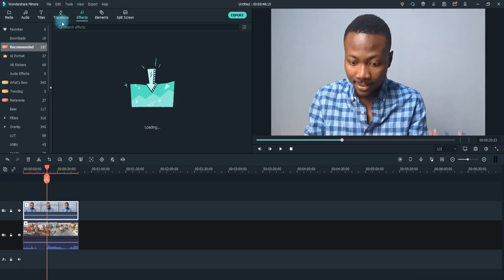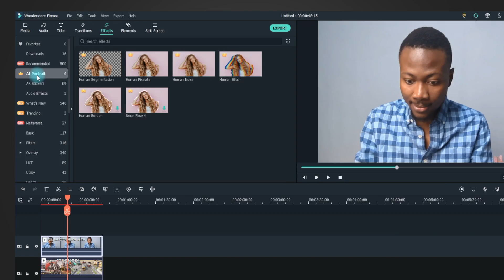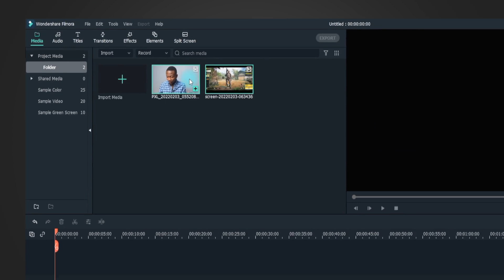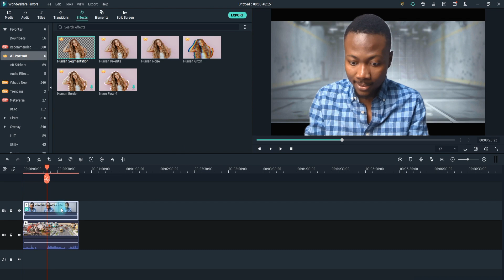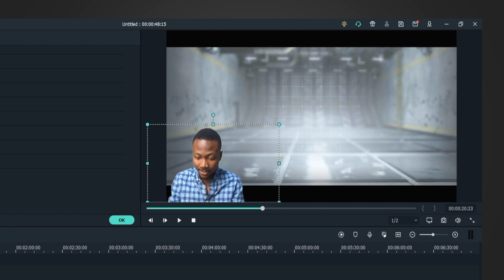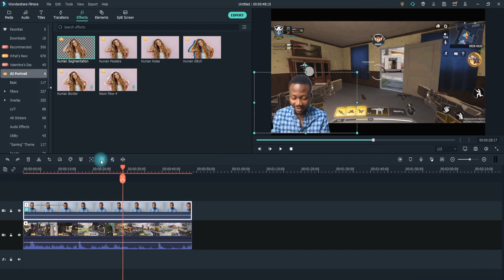How to Make a Game Streaming Video [Ultimate Guide 2022]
In this video, we will teach you How to Make a Game Streaming Video. You must have watched game streaming videos on Youtube with the gamer talking on the corner of the screen with gaming background. With Wondershare Filmora, you can easily achieve the same effect in one click. Here is the tutorial for you.

If you want to read more about this topic, check out this